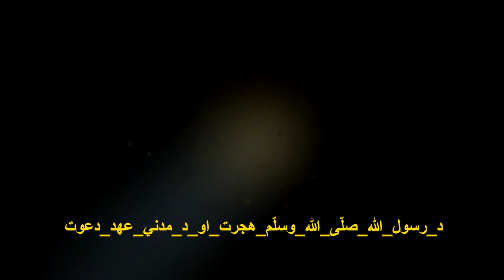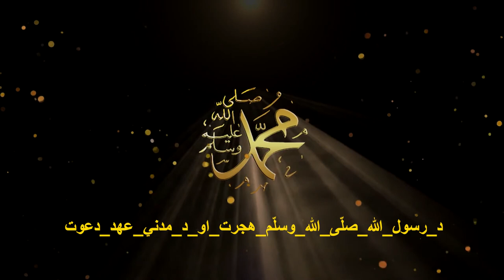د رسول الله صلّی الله وسلّم هجرت او د مدني عهد دعوت